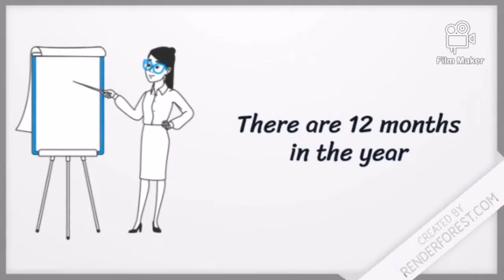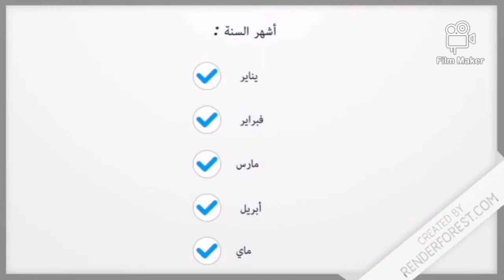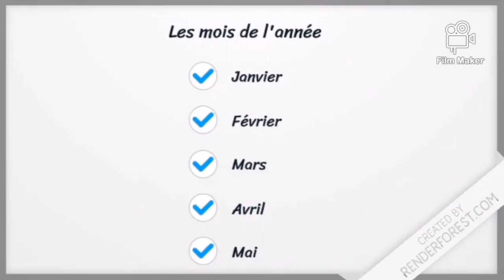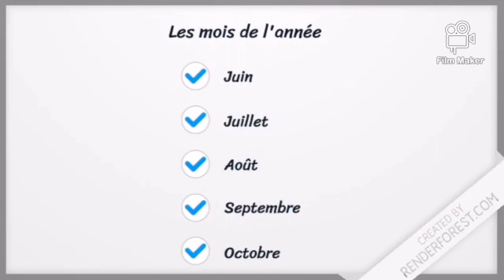The months of the year / شهور السنة / les mois de l'année